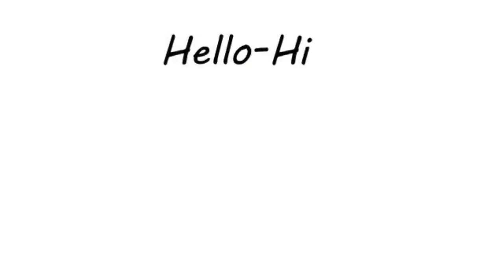ସୁଖୀ ଦାମ୍ପତ୍ୟ ଜୀବନ ପାଇଁ ସର୍ବଦା ମନେ ରଖନ୍ତୁ ଏହି ୧୦ ଟି କଥା !